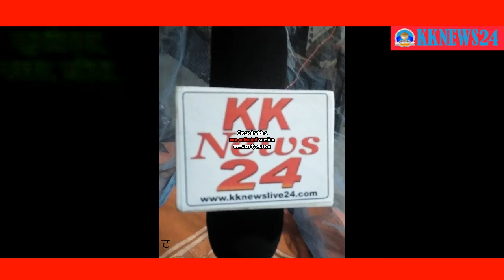press kknews24 देवरिया पान्डेय चैराहे पर आधा दर्जन दुकानों को चोरों ने बनाया निशाना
देवरिया पान्डेय चैराहें पर आधा दर्जन दुकानों को चोरों ने बनाया निशाना, नगदी सहित लाखों का उड़ाया समान

सुनील कुमार तिवारी/आदित्य प्रकाश श्रीवास्तव, kknews24 (3 जुलाई) कुशीनगर :: पड़रौना कोतवाली थाना क्षेत्र के देवरिया पांडे चैराहे पर मंगलवार की रात अज्ञात चोरों ने आधा दर्जन दुकानों को निशाना बनाया। तीन दुकानों का शटर का ताला तोड़ नकदी लैपटॉप सहित लाखों रुपए के समान चुरा ले गए। घटना की सूचना पर पहुंची मुकामी पुलिस ने घंटों तक मामले की छानबीन में जुटी रही। वही संदिग्धों के घर पहुंच जांच पड़ताल भी किया। इस मामले में पीड़ित दुकानदारों ने मुकामी थाने की पुलिस को तहरीर देकर कार्यवाही का मांग किया है।

घटना के बावत मिली जानकारी के अनुसार ग्राम देवरिया पांडे निवासी पप्पू यादव उर्फ रोहिताश्व जो उक्त चैराहे पर गिट्टी सरिया बालू का थोक दुकान पर रखे  हैंएबीती रात अपनी दुकान रोज की भांति बंद कर घर चले गए। जब सुबह हुई तो किसी ने देखा कि इनके शटर का ताला टूटा हुआ है तो इसकी सूचना इन्हें दी।जब वह  मौके पर पहुंच दुकान के अंदर गये तो सभी सामान बिखरे पड़े हुए थे व दो काउंटर का तोड़कर उसने रखें ₹40000 नगदी सिक्का चोर चुरा ले गये थे। वहीं ग्राम रतनवा निवासी गोविंद प्रसाद जो उक्त चैराहे पर मोबाइल केयर की दुकान खोल रखी है उसके दुकान का ताला तोड़ चोरों ने लैपटॉप मोबाइल बैटरी नगदी सहित लगभग ₹50000 का समान चुरा ले गए ।गोविंद के दुकान के सामने सुरेंद्र गुप्ता निवासी माघी विशुनपुरा किराने की दुकान कर रखे हैं उनके दुकान का शटर का ताला तोड़ लगभग ₹20000 नगद तथा दुकान में रखे अन्य कीमती सामान चोर चुरा ले गए थे ।वही  बिशनपुरा निवासी विद्या यादव की जनरल स्टोर की दुकान व पगरा बी निवासी चंद्रशेखर चैहान की मोबाइल की दुकान एभगवन्त गोड़ जो पगरा के निवासी हे वह किराना का दुकान व बलिराम यादव जो रतनवां के निवासी है उनकी मेडिकल स्टोर की दुकानों को भी चोरों ने शटर का ताला तोड़ने का प्रयास किया था लेकिन ताला नहीं टूटने पर छोड़कर चले गए। दुकानदार जहां इस घटना से दहशतजदा हैए वही उन्होंने मांग किया है कि अगर इस चोरी के घटना का खुलासा नहीं हुआ तो वह आंदोलन की डगर पर चलने से परहेज नहीं कर सकेंगे जिसकी जिम्मेदारी शासन प्रशासन होगी।